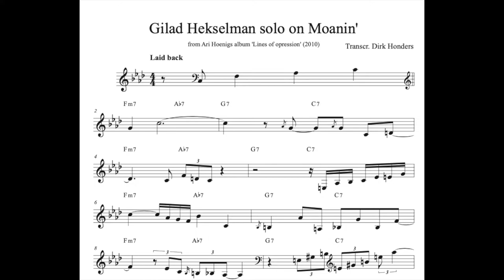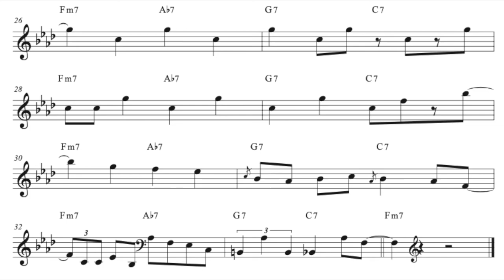Moanin’ guitar solo - Gilad Hekselman (Ari Hoenig - Lines of Oppression 2010)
Transcription on Gilad Hekselman's solo on Moanin', from the album Lines of Oppression (recorded on Jan 19-21, 2010)

Personnel:
Bass – Orlando Le Fleming
Drums – Ari Hoenig
Guitar – Gilad Hekselman
Piano – Tigran Hamasyan